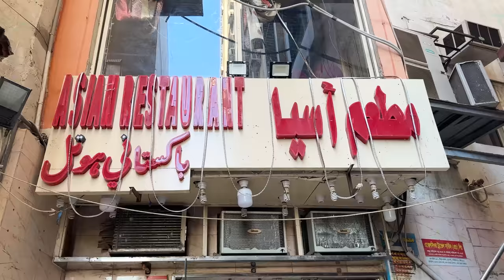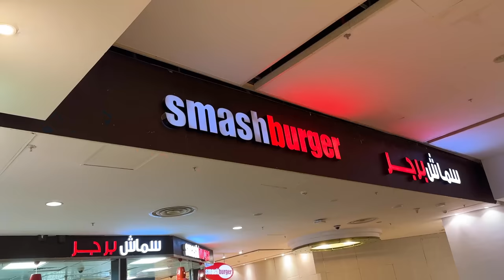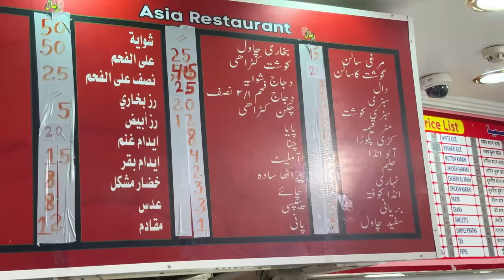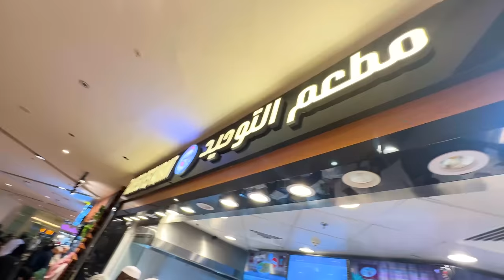Ramadan Street Food in Makkah, Umrah by Train | Train Experience Madina to Mecca | Iftar in Makkah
A high-speed train service makes it possible for pilgrims to travel between the holy cities of Makkah and Madinah in just two hours and 20 minutes.
The Haramain Express, which travels at a top speed of over 300 kph, is part of the Kingdom’s integrated transport network.
The train can accommodate over 400 business and economy-class passengers
People worldwide are permitted to perform Umrah during their stay in the Kingdom thanks to the visa scheme provided by the Ministry of Hajj and Umrah.
Offering a trouble-free cultural and religious experience for Umrah pilgrims is in line with the objectives of Saudi Vision 2030

Umrah, the lesser pilgrimage, is an act of worship for Muslims that involves paying a visit to the Holy Ka’abah in Masjid Al-Haram, Makkah. It offers an opportunity to refresh your faith, seek repentance for your sins, and strengthen your connection with Allah (SWT).

Ramadan, on the other hand, is regarded as the most sacred month in the Islamic calendar. It was during this month that the first few revelations of the Holy Quran were revealed. Throughout the month, Muslims observe obligatory fasts from dawn to sunset, while also exercising self-control, maximizing their acts of worship, and practicing Islamic principles more obediently.